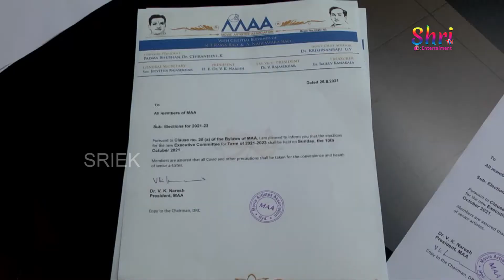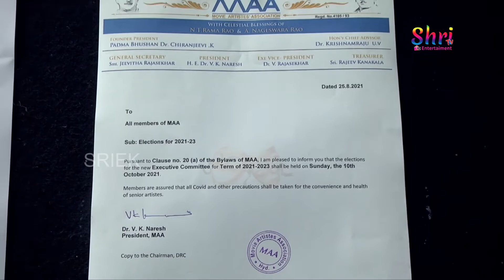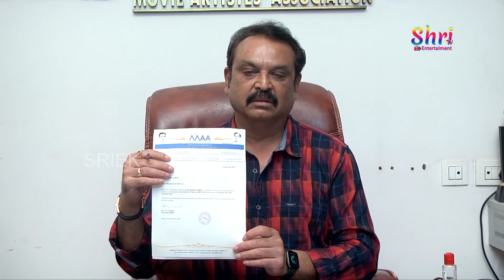MAA Elections 2021 Updates: MAA Elections Date Announced By Naresh | Shritv Entertainment